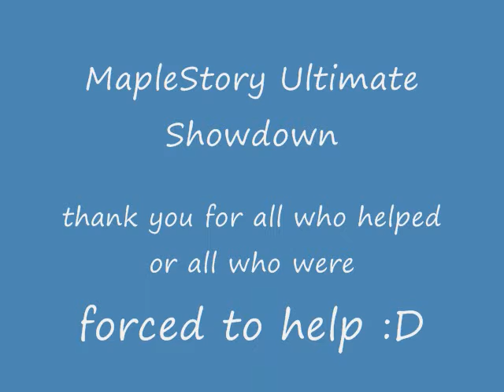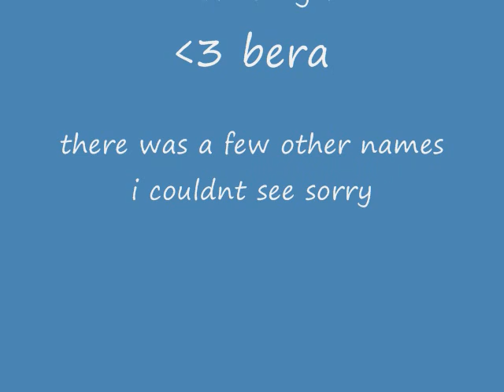maplestory ultimate showdown